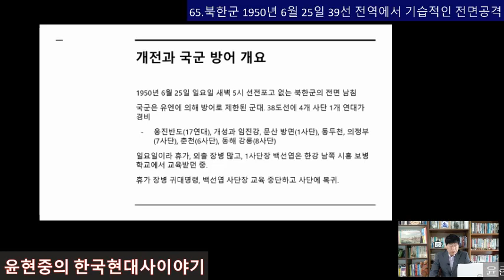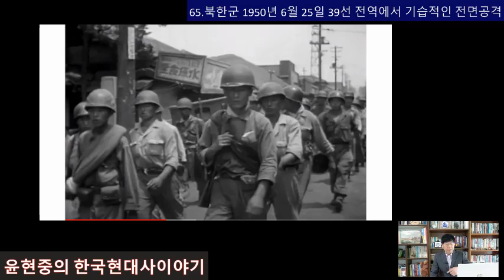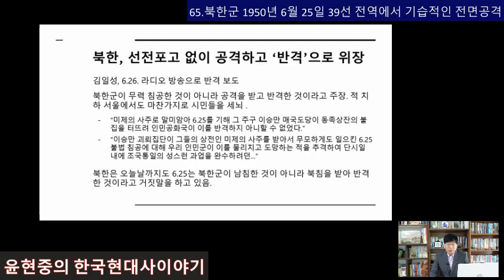북한군, 1965년 6월 25일 38선 전역에서 기습적인 전면공격(65편)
윤현중의 한국현대사이야기